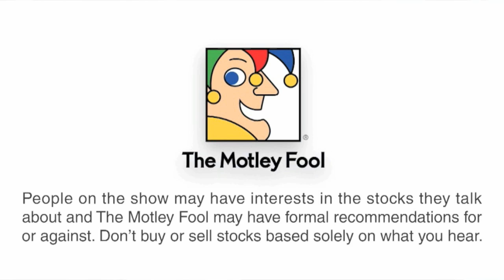The Good and Bad of Obamacare